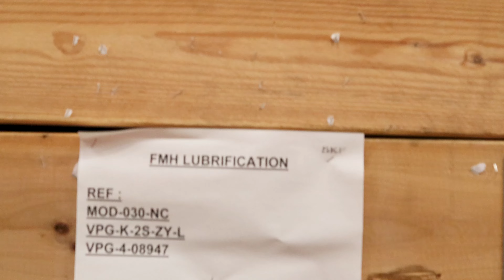A la découverte du Local Application Center Lubrification - SKF Saint-Cyr-sur-Loire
Le Local Application Center (L.A.C.), basé à Saint-Cyr-Sur-Loire, est une unité de vente dotée d’une capacité d’assemblage pour la conception de systèmes de lubrification pour le marché français.

Découvrez le Local Application Center Lubrification à travers cette vidéo.